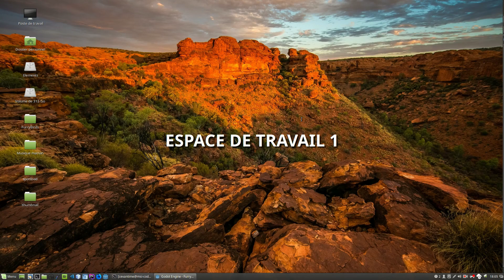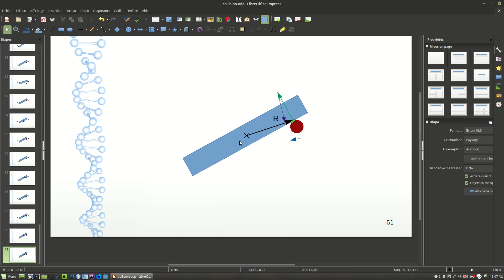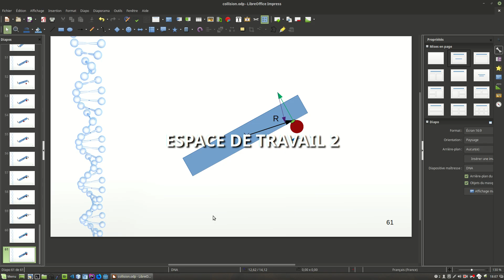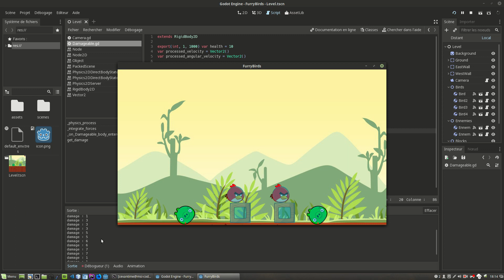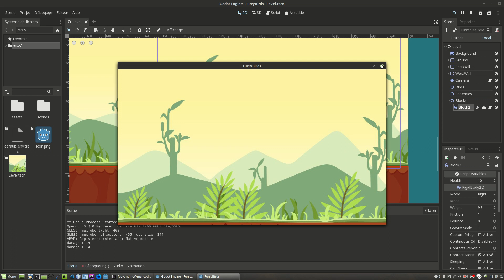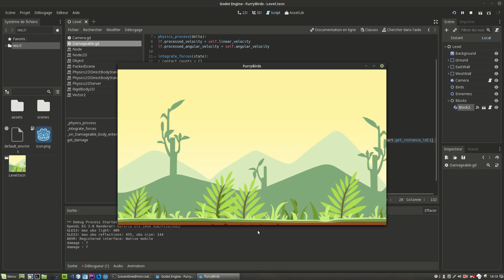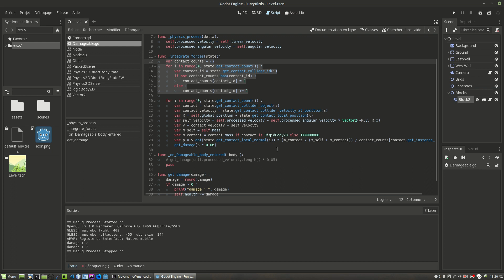Angry Birds et Godot Engine : gestion des dégâts Partie 2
Dans cette vidéo on se propose de calculer de façon précise les dégâts liés à nos collisions. Au programme : prise en compte des vitesses relatives, des masses et mêmes des angles d'attaque pour un feeling réaliste.